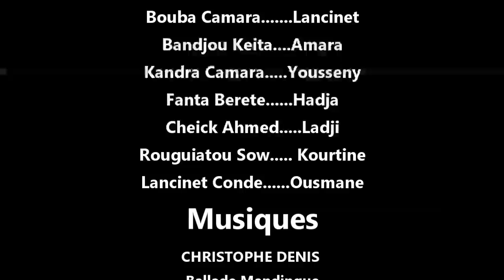N'DEN NOU BADA BOUGNA 8 VERSION MALINKE